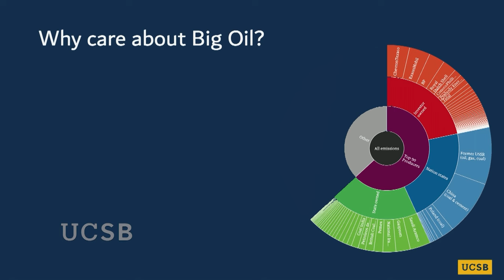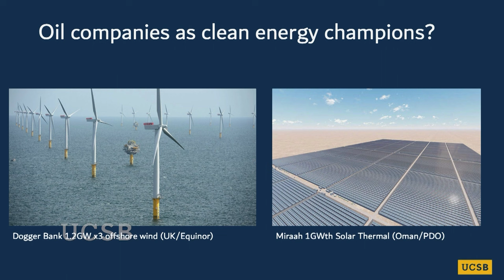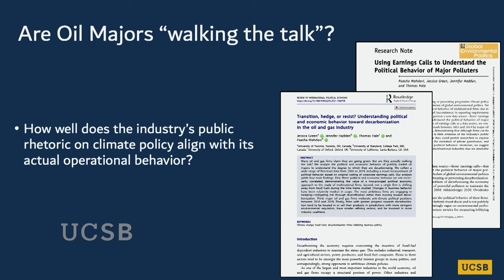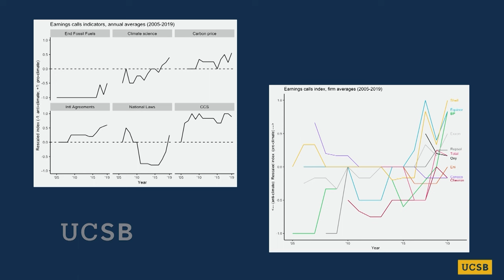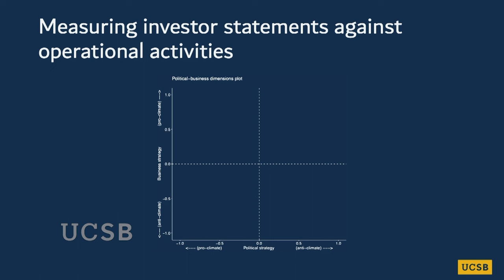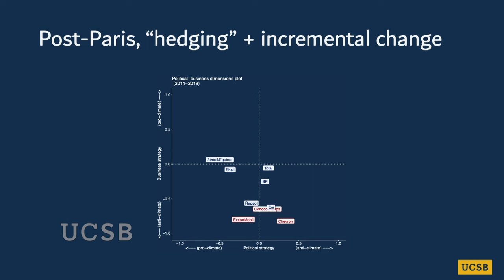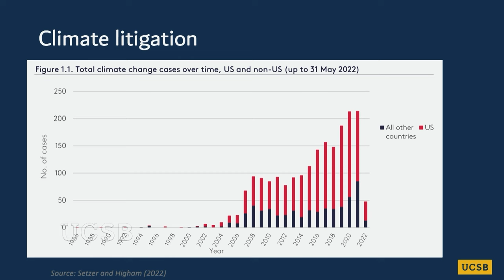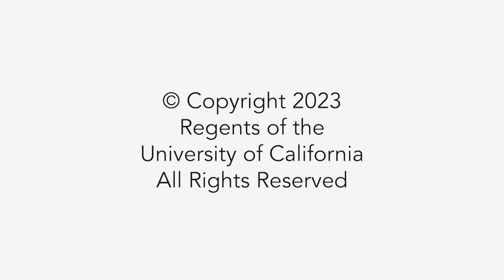How to Get Big Oil to Take Climate Change Seriously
What role do oil companies have in tackling climate change? In this program, Paasha Mahdavi, Assistant Professor of Political Science at UC Santa Barbara, talks about the challenge of getting big oil to take climate change seriously. Mahdavi's research broadly explores comparative environmental politics and the political consequences of natural resource wealth. He is the author of Power Grab: Political Survival Through Extractive Resource Nationalization (Cambridge University Press, 2020), which shows how dictators maintain their grip on power by seizing control of oil, metals, and minerals production. Additional recent work includes the effects of oil-to-cash transfers on civic engagement; the political economy of fossil fuel subsidy reform; and the efficacy of policies to eliminate natural gas flaring.  [3/2024] [Show ID: 39442]

More videos from: GRIT Talks